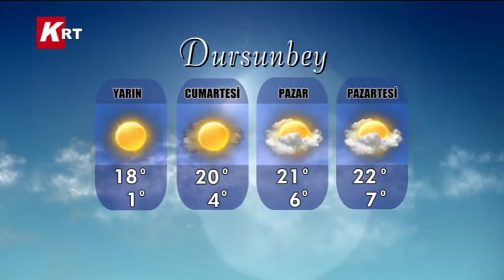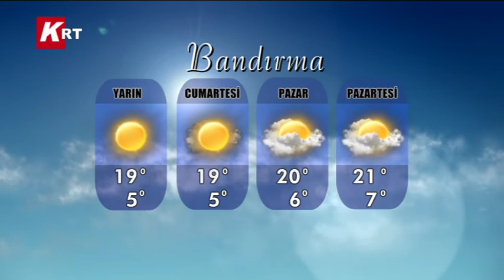20-03-2014 KRT HABER